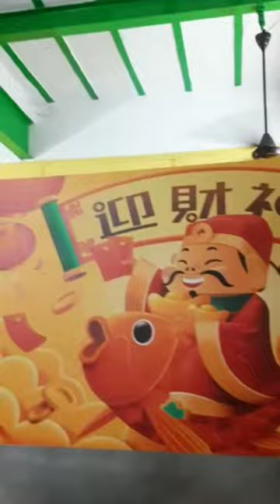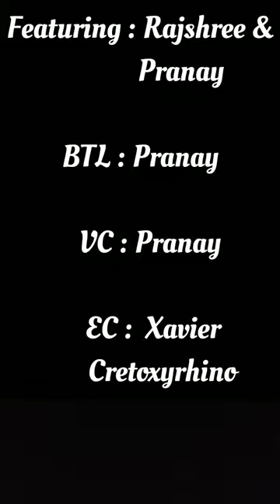POU HING Eating House || China Town || Chinese Food || Kolkata Best Chinese Food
POU HING Eating House,15 Sunyet Sen Street,Near Lal Bazar,Kolkata=700012.

Hope you will enjoy the video.

| Rath Yatra in DIGHA 2021 |Rath Mela Tour & Food |After Yash & Lockdown Current Condition in Digha

wonton soup
love chinese
kolkata food
momo soup
Chinese Chaat
Chinese food
chinese platter
chinese street food
chinese food
bengali couple
bengali vlog
food video
food
food porn
foodie
food photography
food blogger
insta food
food lover
yummy
vlog
likes
vlog squad
vlog channel
delicious
food gasm
foodies
tasty
youtuber
eat
food of the day
love
dinner
desi hoichoi couple